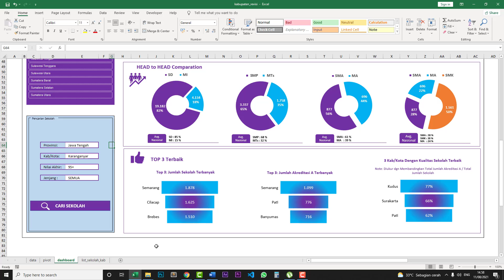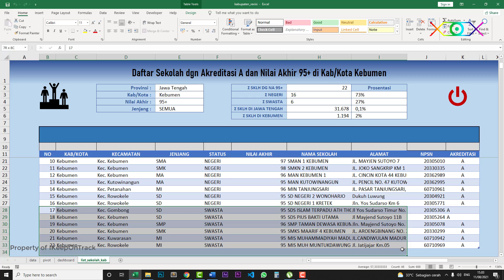Daftar SD, SMP dan SMA Terbaik di Kab. Kebumen, Jawa Tengah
Membahas Sekolah Terbaik di Kab. Kebumen, Provinsi Jawa Tengah di semua jenjang baik SD Sederajat, SMP Sederajat maupun SMA Sederajat berdasarkan data BANSM

CARA MENDAPATKAN DATA DENGAN WEB SCRAPING